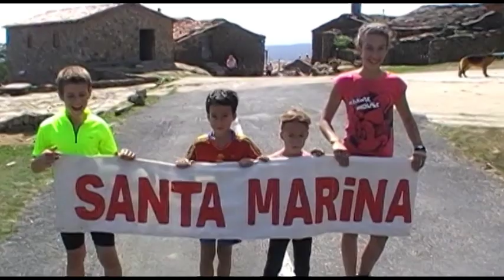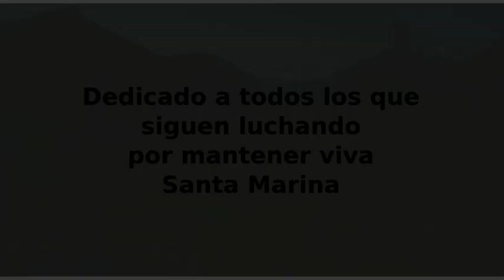LipDub Santa Marina La Rioja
LipDub realizado por los vecinos, descendientes y amigos de Santa Marina (La Rioja) en agosto de 2014.